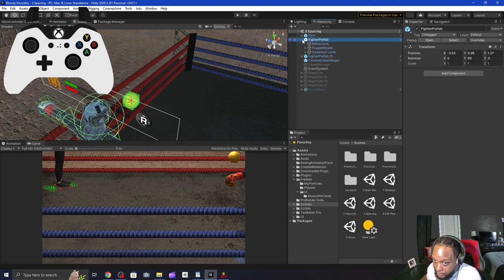Revealing The WEAKNESS Of The AI Boxer, Bloody Knuckles Street Boxing Demo Breakdown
Support Bloody Knuckles Street Boxing: $LuvseatGamingStudio

What's good? I'm Luvseatshawty. Former NBA 2K Youtuber turned game developer! Crazy right? In October of 2020 I started my game dev journey with my street boxing game called "Bloody Knuckles" that was inspired by games like Fight Night Champion, Urban Reign, Def Jam Fight For New York, and many other amazing titles that I loved as a kid. This project means the world to me and I'm putting everything I have into it. Therefore, I've started a devlog series to share the journey with the world. Make sure to subscribe to my channel so you don't miss out on entertaining and helpful content related to the game and PLEASE feel free to leave feedback and ideas in the comment section to help me make this game extremely fun for all of you! Thanks for your support and I hope you enjoy the video.

The majority of music in my videos is by Burnamen Jones from the Trees and Beats YouTube channel.